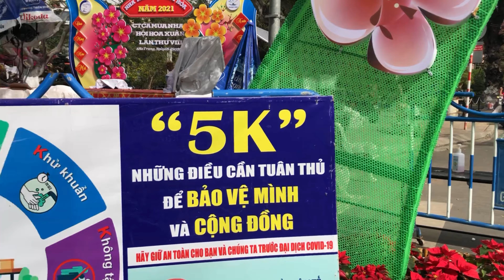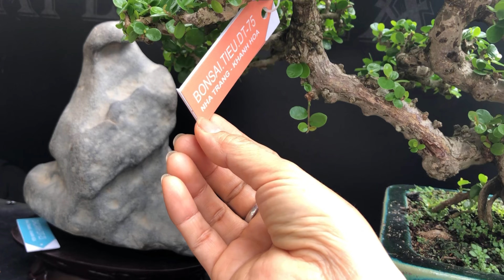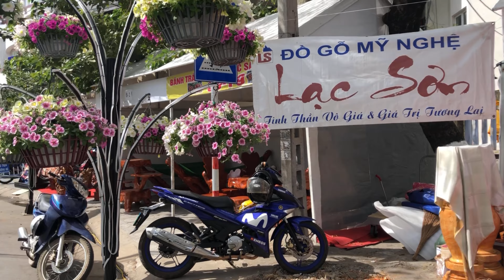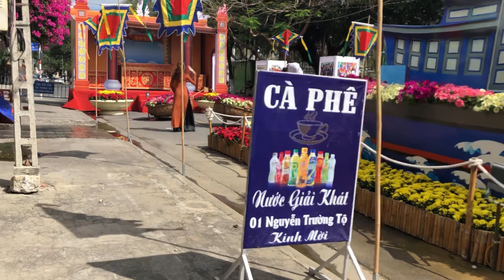Hội Hoa Xuân (phần 1: Bonsai và Gốc cây nghệ thuật)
Công viên Bưu Điện Nha Trang
08/02/2021